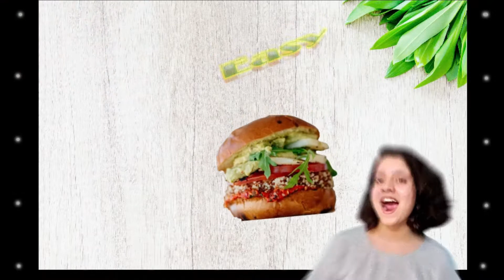diwali special /dinner recipes/festive special dinner recipe/ kheer/ puri / pua/aloo parwal sabji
diwali special recipe/diwali dinner recipes/diwali food recipes/ festive special dinner recipe
kheer recipe
puri recipe
pua recipe
aloo parwal ki sabji recipe